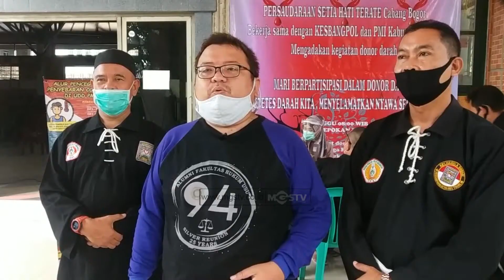PSHT GELAR DONOR DARAH